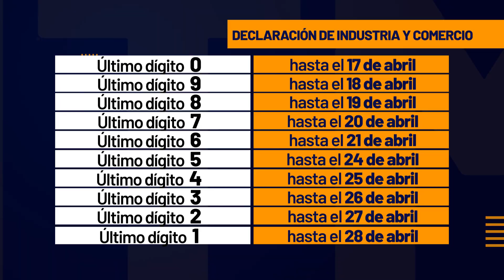Se agota el plazo para presentar la declaración de Industria y Comercio en Medellín - Telemedellín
NoticiasTM NTM Para que no lo coja la tarde con la declaración del impuesto de Industria y Comercio, saque papel y lápiz porque los últimos plazos serán entre el 17 y 28 de abril. Según el último dígito de la cédula o el nit, usted podrá diligenciar virtualmente el formulario en la página